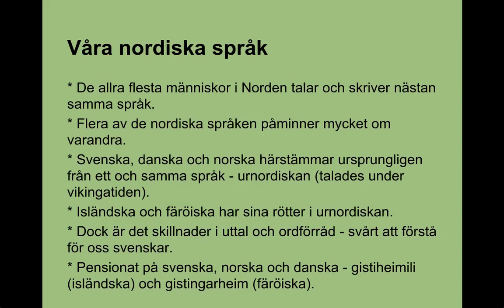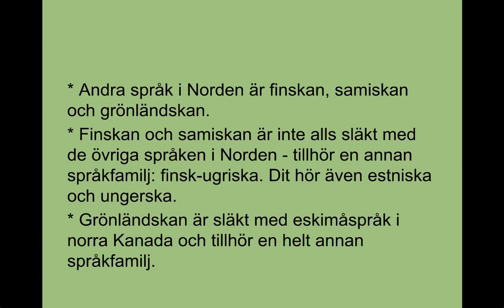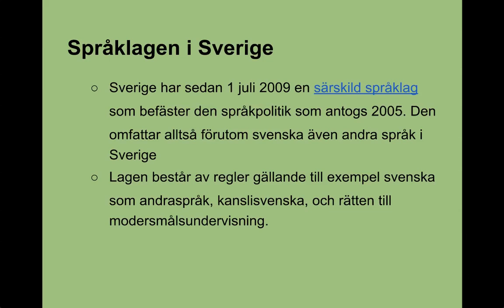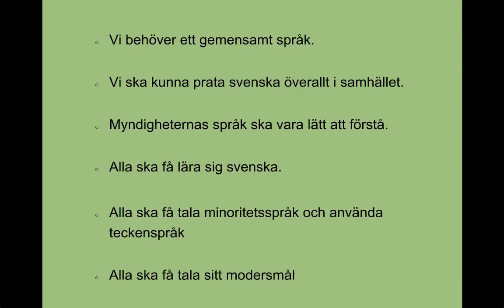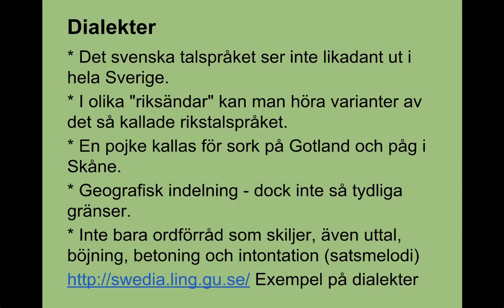språk i norden och dialekter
Grundläggande genomgång av de centrala delarna av våra grannspråk, minoritetsspråk och dialekter